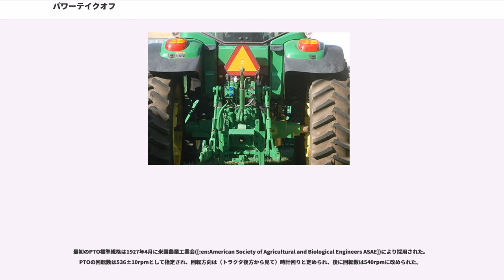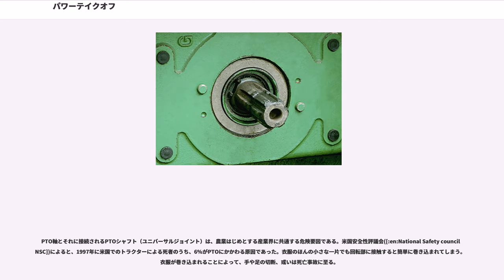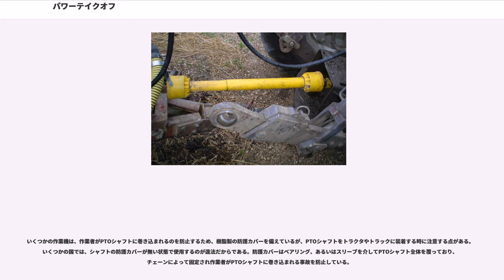パワーテイクオフ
パワー・テイク・オフ（英: Power take-off ） は、車両駆動用のエンジン動力を作業機の駆動のために取り出す機構のこと。動力取り出しあるいは単に PTO とも呼ばれる。
耕耘機、農耕用トラクター、ダンプカー、消防車のようなポンプカーなどに使われ、用途に応じてエンジン回転数に比例するものと、比例しないものとがある。ただし空調用コンプレッサーやオルタネーターのようにベルト駆動のものはPTOとは呼ばない。

実験的なパワーテイクオフ装置は1878年にはすでに試みられていたが、インターナショナル・ハーベスターカンパニー（以下、IHC）は1918年に最初のPTOを装備したトラクタを製作した。1920年、IHCは自社の15から30馬力のトラクタにPTOの装備をオプション設定し、ネブラスカトラクター試験所(Nebraska Tractor Test Laboratory)に送られた最初のPTOを装備したトラクタとなった。

最初のPTO標準規格は1927年4月に米国農業工業会([:en:American Society of Agricultural and Biological Engineers ASAE])により採用された。PTOの回転数は536±10rpmとして指定され、回転方向は（トラクタ後方から見て）時計回りと定められ、後に回転数は540rpmに改められた。

1945年、カナダのオンタリオ州ブラントフォードのCockshutt Farm Equipment社は、ライブPTOを装備したCockshutt Model 30を発表した。ライブPTOはトラクタの走行とは独立してPTOの回転を制御することが出来た。これは、作業機をPTOによって駆動しながらでも、低速で走行したり停車したり出来る利点があった。近代的なトラクターでは、ライブPTOは押しボタンスイッチや切り替えスイッチで制御され、作業者をPTOシャフトから遠ざけることによって安全性を高めている。

農業用トラクタのPTOは寸法と回転数が標準化されている。PTOのISO規格はISO 500で定められており、2004年の改訂でISO 500-1（一般仕様、安全要求事項、防護カバーの寸法等）、ISO 500-2（小型トラクタでの防護カバーの寸法等）、ISO 500-3（主なPTO寸法とスプラインの寸法、PTO軸の位置関係等）の3つに分割された。

基本的なPTO軸は毎分540回転(rpm)で使用される。540回転で使用されるPTO軸は6本のスプラインを持ち軸の直径は1⅜インチである。また、より高負荷の機器を駆動するために1000回転で使用する2つの種類のPTO軸がある。20本のスプラインを持つ直径1¾インチの太いPTO軸と、21本のスプラインを持つ1⅜インチのPTO軸である。これら3種類のPTO軸はいずれもトラクタ側から見て反時計方向に回転する。

1948年のランドローバー等の初期の作業機は10本のスプラインを採用したものもあったが、一般的な6本のスプラインに変換するアダプターが提供された。

農業機械メーカーは通例として、トラクタの馬力を表す指標はPTO軸から取り出せる出力を表示している。

エンジンの動力によってロータリーを回転させる。ところが耕運機
をティラーとして用いる場合はロータリーは必要ではない。そのため、ロータリーへの動力伝達はPTO軸と呼ばれる軸を通して行われ、脱着可能になっている。また、PTO軸に接続された作業機の動作を停止するためのクラッチがある。

トランスミッションまたはトランスファーに出力軸を設け、直接装置を駆動したり油圧ポンプの駆動等に利用する。
トランスミッションまたはトランスファーのギアをニュートラル（またはパーキング）に入れ、車室内のPTOスイッチ又はPTOレバーを操作してPTO機器に動力が伝達される構造になっている。ダンプカーなどは荷降ろし現場の状況によっては多少の走行も可能であるが、PTOを使用しない場合に比べて動力性能は低下する。

PTO軸とそれに接続されるPTOシャフト（ユニバーサルジョイント）は、農業はじめとする産業界に共通する危険要因である。米国安全性評議会([:en:National Safety council NSC])によると、1997年に米国でのトラクターによる死者のうち、6%がPTOにかかわる原因であった。衣服のほんの小さな一片でも回転部に接触すると簡単に巻き込まれてしまう。衣...